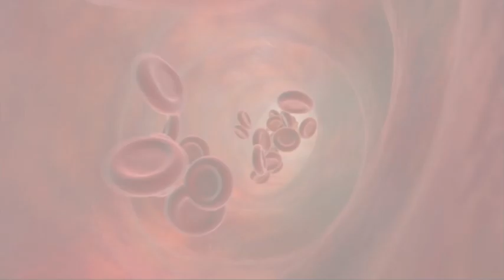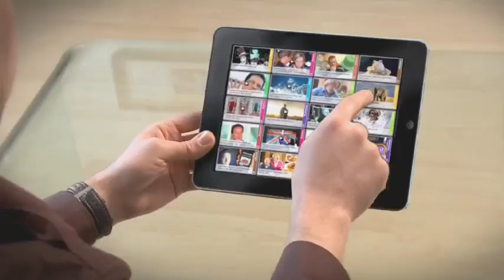2012 Video Production Showreel from Scorch London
Scorch London's 2012 show reel featuring our favourite TV commercials, motion graphics, animations, trailers and internal comms videos from the last year at Scorch.